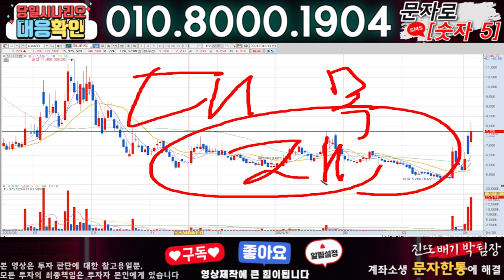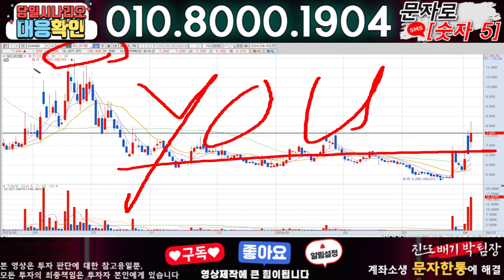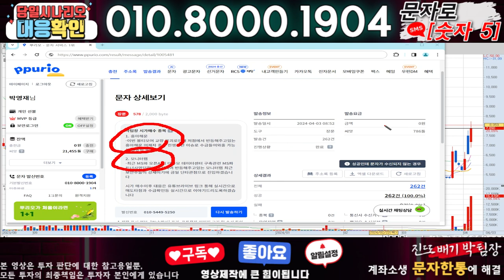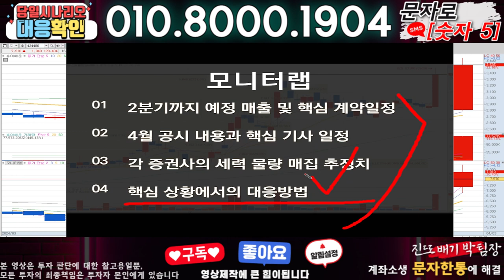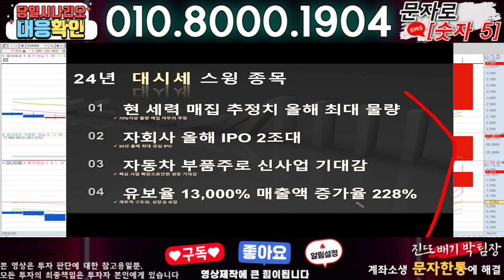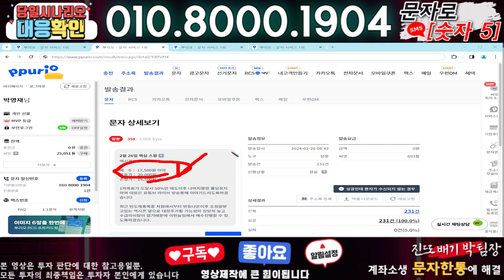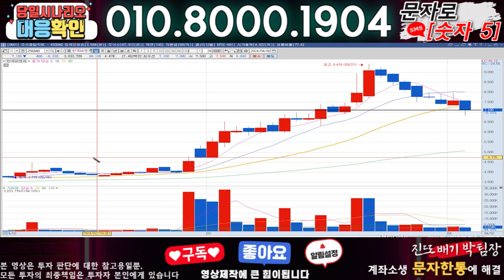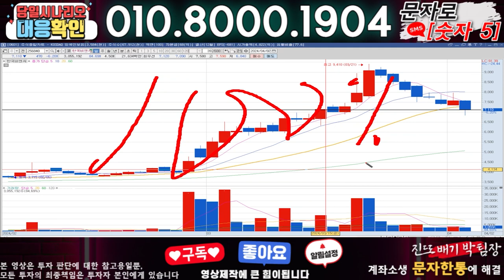모니터랩 ) 3분전 기습속보-공식입장발표!! 무슨일인가?